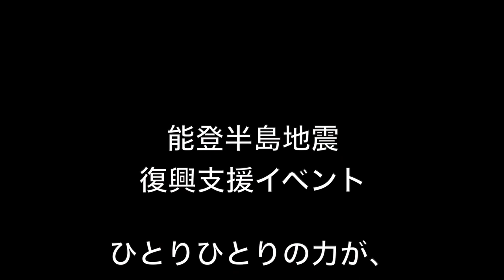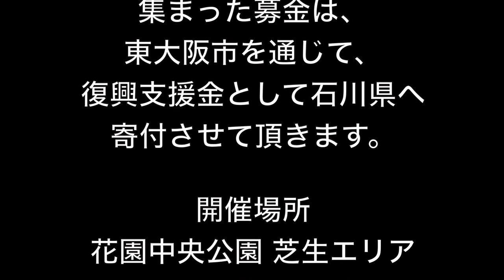2024.04.06〜04.07 東大阪市花園中央公園 能登半島地震復興支援イベント 主催／東大阪活性化協議会 大谷翔平さんプレゼントグローブキャッチボール体験 野球しようぜ！アユートテレビジョン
主催
東大阪活性化協議会

後援
東大阪市
東大阪市教育委員会

協賛
NV商会
株式会社アンドケイ
石見大田工業株式会社
株式会社つくも塗装
株式会社永将建設

協力
㍿日本フリーマーケット協会
株式会社Chees
株式会社P.C.Trading
スタジオ8888
InstagramA
Takara Osakaホール
URIZIP
東大阪河内ボーイズ
大阪樟蔭女子大学
大阪商業大学
近畿大学
06ブルズ
FC大阪
近鉄ライナーズ

撮影・編集
FPVトイドローン映像
アユート株式会社
Aiuto television